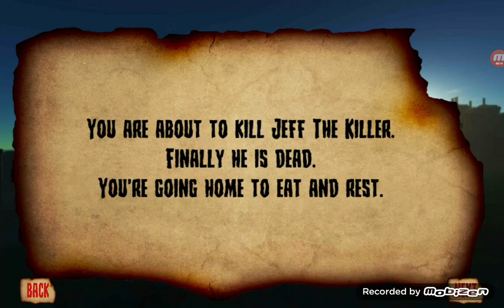Murder The Homicidal Liu: Into Damnation